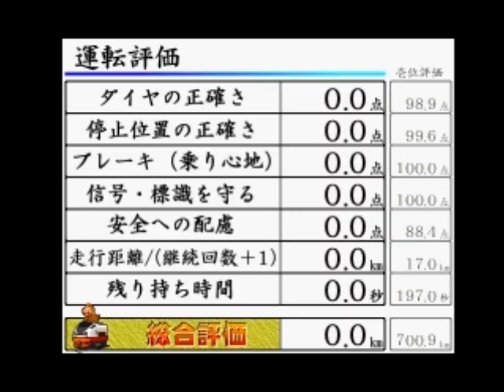電車でGO！3 通勤編 ダイヤ改正 鹿兒島本線 キハ72系 鉄人模式 Expert Mode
鹿兒島本線 キハ72系 由布院之森 鉄人模式 Expert Mode
鳥栖 ~ 博多 (停車駅: 二日市、博多)

The expert mode of this route has a different yet easier bonus game.
You have to alert 10 passengers who stand beyond the yellow line.
Great gives 2 seconds, Good gives 1 and a Miss deducts 1.
(Reward up to 20 seconds)

Note that the 0cm stopping positions are different from those for 787 Ariake.